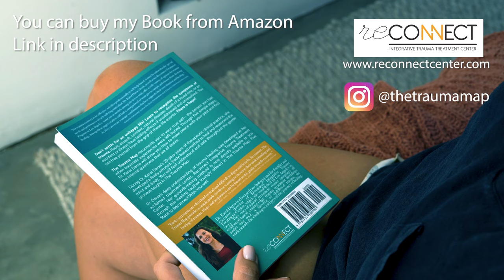34 - EMDR - EYE MOVEMENT DESENSITIZATION AND REPROCESSING - WHAT IS IT AND HOW CAN IT HELP YOU?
Eye Movement Desensitization and Reprocessing Therapy, EMDR was originally developed to treat the symptoms of post-traumatic stress disorder, anxiety, and phobias.

I decided to make an episode about EMDR because it made the news with Prince Harry of England giving an interview a few weeks back. Originally developed by Francine Shapiro starting in 1988 in which the person being treated is asked to recall distressing images. The goal of EMDR is to fully process past experiences and sort out the emotions attached to those experiences.
In this type of therapy, you focus momentarily on the traumatic memory. At the same time, a therapist directs you to move your eyes in various directions. This can help weaken the emotions you usually feel in response to the memory.

It a powerful technique to heal past traumas but must be done with an experienced therapist. Remembering and trying to deal with your traumas can also trigger them. You need guidance in this process.

And remember,
Trauma equals Disconnect
Healing equals Reconnect
Dr. Karol Darsa, Psy.D.

To purchase "The Trauma Map" Book

Reconnect Integrative Trauma Treatment Center

Lonely Fish by Sascha Ende